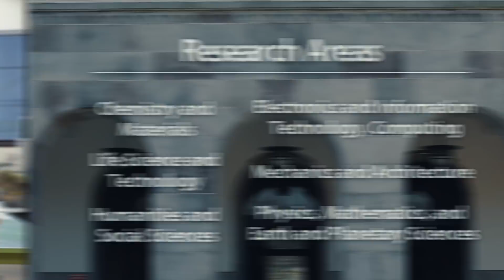Study at Tokyo Tech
Inspired by excellent research? Advance your education and develop your research through a full degree or short-term program at Tokyo Tech, Japan’s leading national university for science and technology. With an international reputation for excellence, a 9:1 student to faculty ratio, state-of-the-art facilities, and high rankings in graduate employability, Tokyo Tech trains global leaders with the capability and spirit to pioneer the future of science and technology.